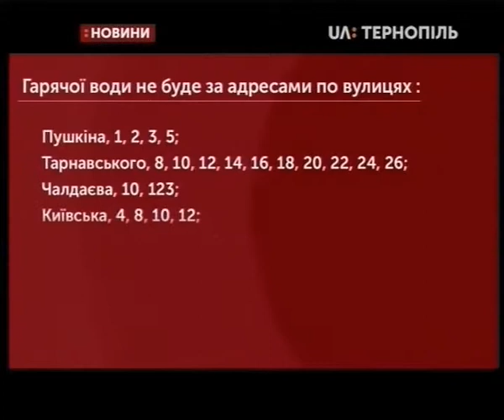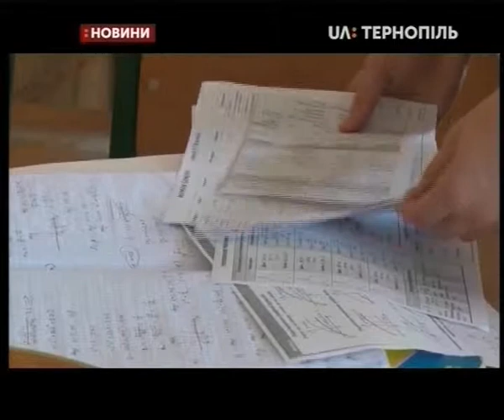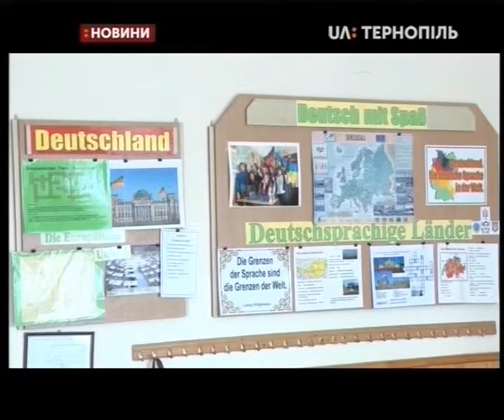19.06.2019. Новини. 20:30